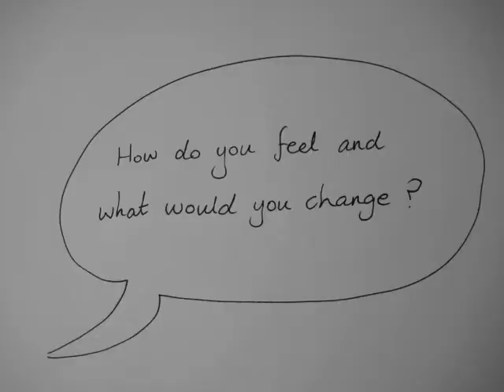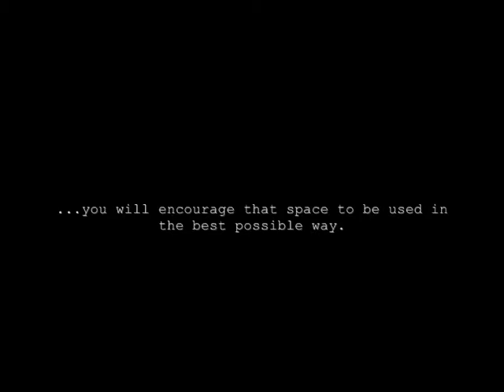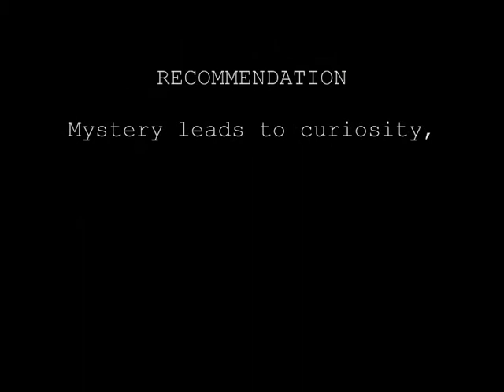Workshop Copenhagen_Group Curiousity